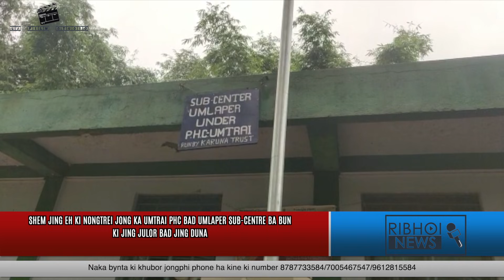SHEM JING EH KI NONGTREI KA UMTRAI PHC BAD UMLAPER SUB-CENTRE BA BUN KI JING JULOR BAD JING DUNA